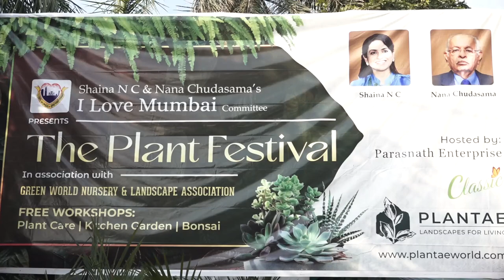Raj Thackeray And Helen Khan At The Plant Festival